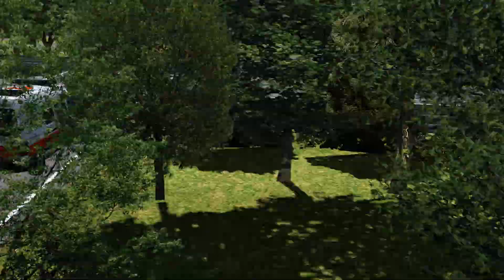CFEG WSCC Le Mans "the frontline" Sun 13 January 2019